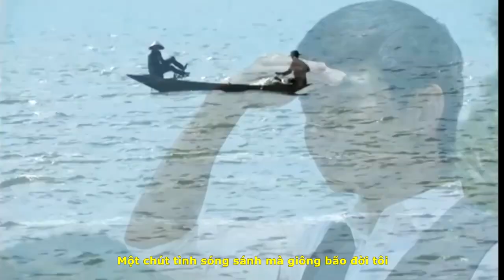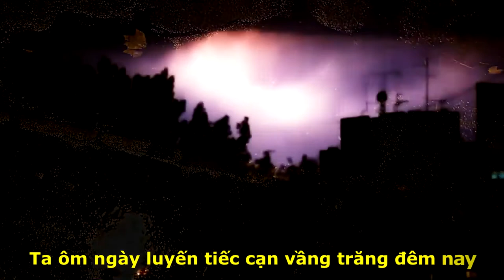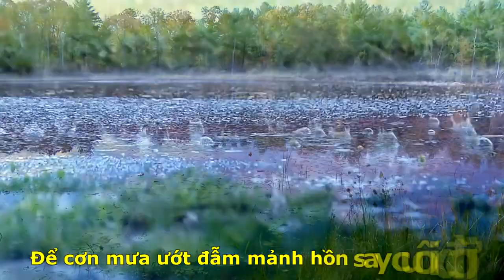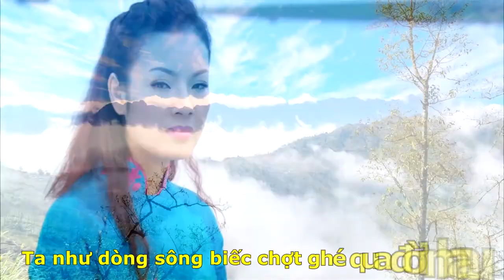[FULL HD]DÒNG SÔNG GHÉ QUA|PHONG TRẦN-VĨNH LỘC-QUỐC BÌNH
TÁC PHẨM:DÒNG SÔNG GHÉ QUA
THƠ:PHONG TRẦN
NHẠC:NS VĨNH LỘC
TRÌNH BÀY:CA SỸ QUỐC BÌNH